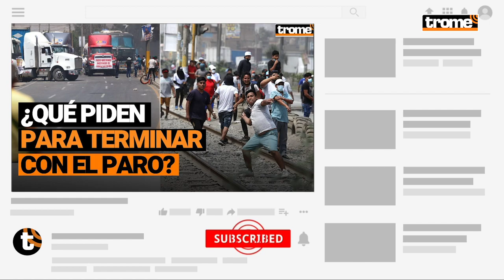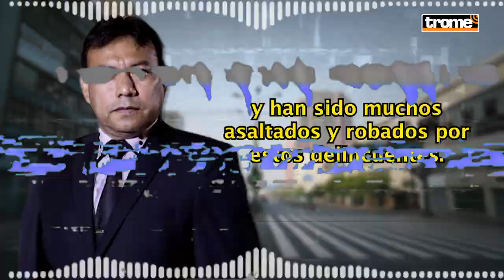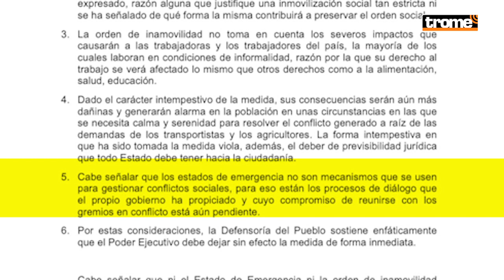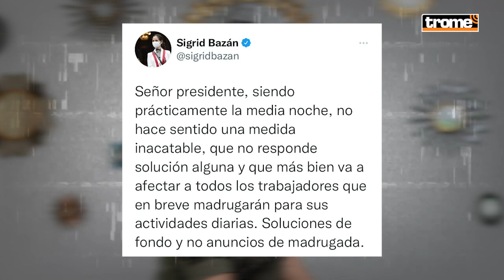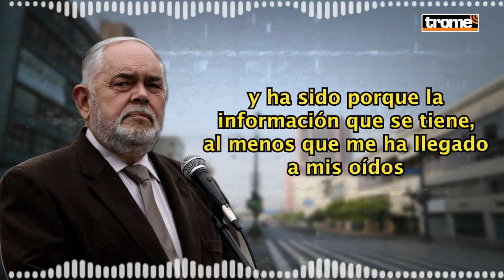TOQUE DE QUEDA: ¿Es INCONSTITUCIONAL la medida de inmovilización social de Pedro Castillo?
El Presidente PedroCastillo decretó toquedequeda este 5 de abril, tras los episodios caóticos en varios puntos de Lima durante el paro de transportistas. Ante esto la Defensoría del Pueblo y el Ministro de Justicia se pronunciaron sobre la inmovilización y cómo podría afectar a los trabajadores.

🔸PARO DE TRANSPORTISTAS: bloqueos de carreteras, saqueos y vandalismo ¿Qué exigen al Gobierno?⬇